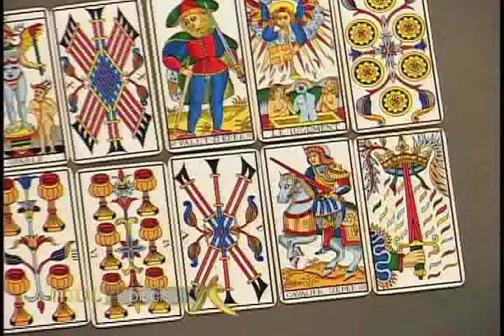Mensajero de Luz - PISCIS - 16/04/16